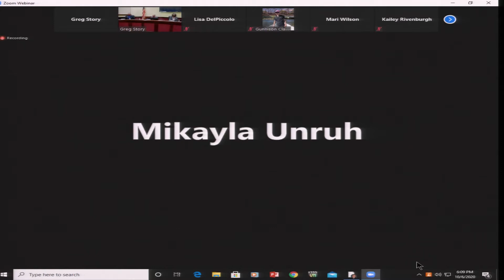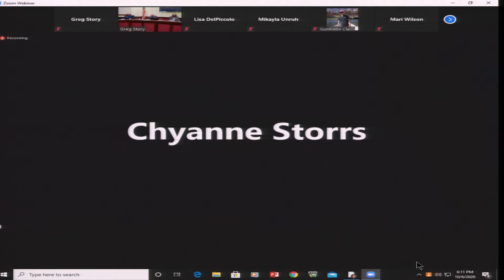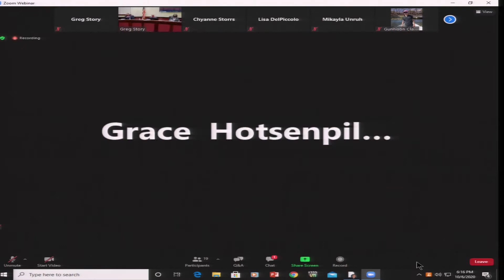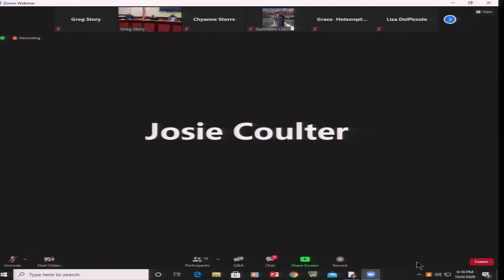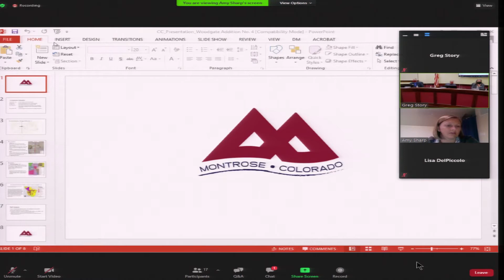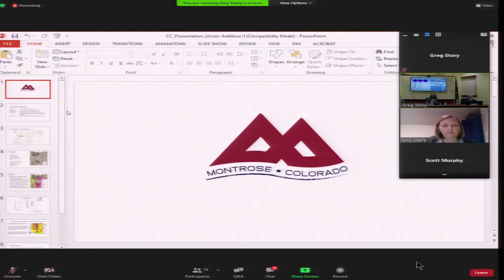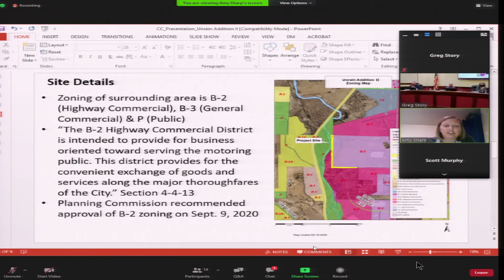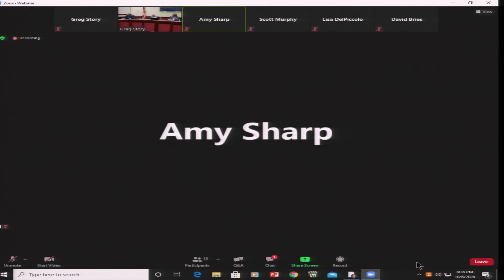October 6, 2020 City Council Regular Meeting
From the Tuesday October 6, City Council Regular Meeting held in council chambers and online. Councilors held their regular meeting in chambers with the public invited to participate through the Zoom platform.